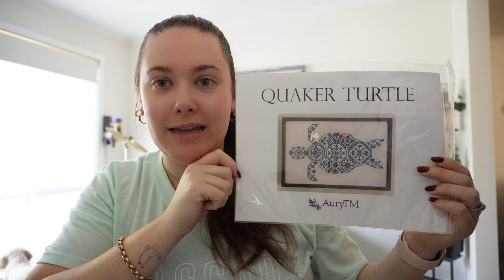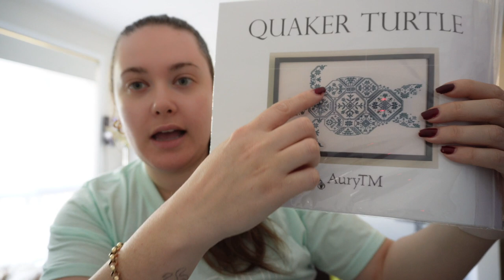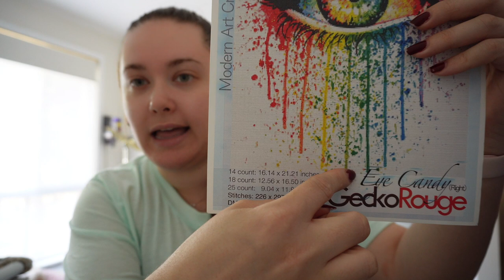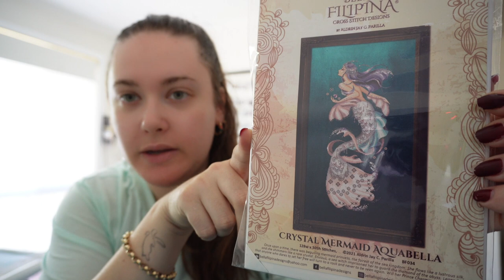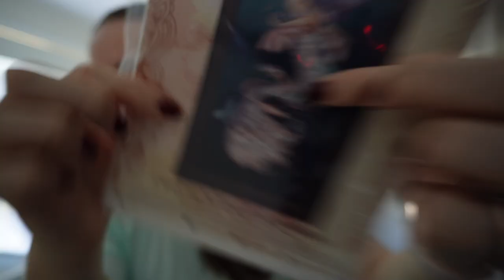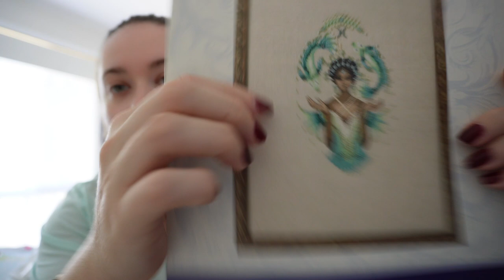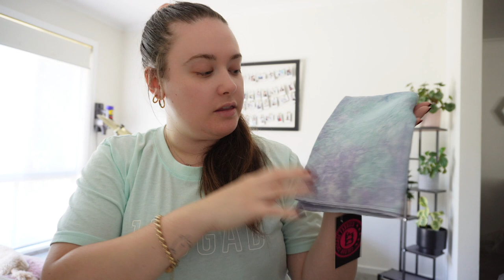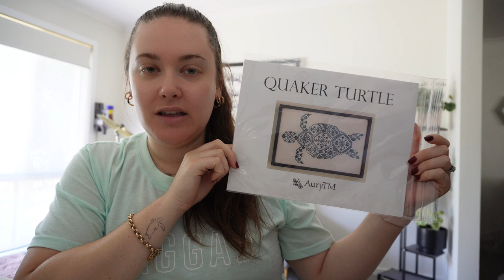FLOSSTUBE #23 - The return of the UFO, a finish, a new start and haul!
People I mention:
@bizzybsillyme on Instagram
@erin_stitchesandyarn on Instagram
@stitchmandarcy on Instagram and Flosstube
@stitchedbyliz_ on Instagram and Flosstube

Pattern 1: ButterCup (Pixie Blossom) by Nora Corbett
Pattern 2: Quaker Turtles by AuryTM
Pattern 3: Eye Candy (artwork by Carissa Rose) Charted by Gecko Rouge
Pattern 4: Crystal Mermaid Aquabella by Bella Filipina
Pattern 5 (Haul): Pisces by Nora Corbett